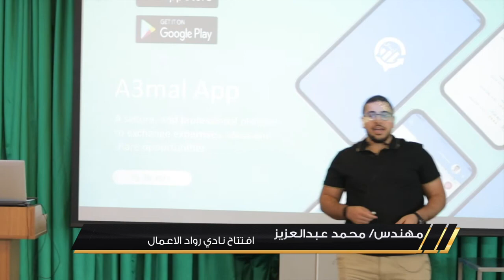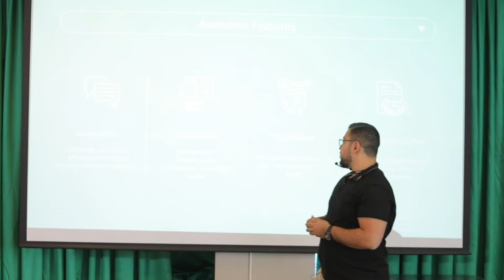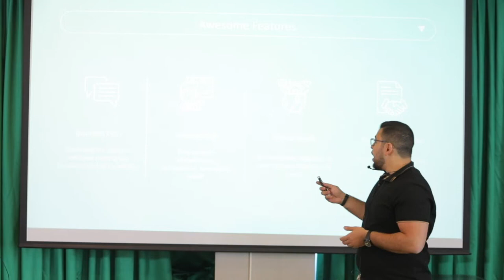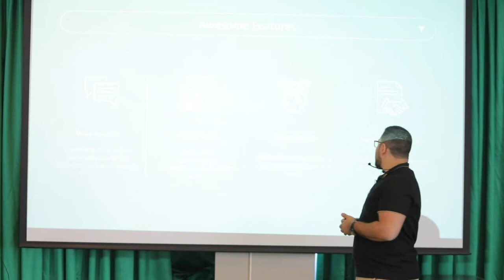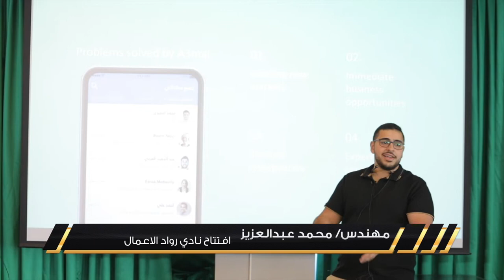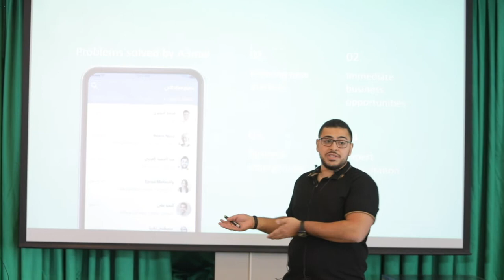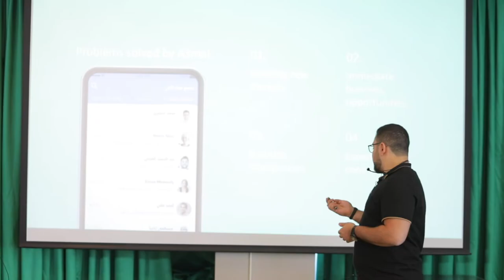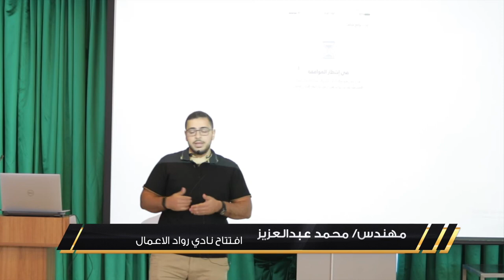Introducing Aamal app in Premier Business Club inauguration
Aamal is a secure, and professional platform to exchange expertise, ideas, and share opportunities.

Main Features:

Business chat
Combining the quality of WhatsApp chatting and business-oriented like LinkedIn.

Reachability
Easy to reach entrepreneurs and businessmen around the world.

Share needs
Get immediate responses to your business requests and needs.

New opportunities
Receive daily opportunities from businesses from all over the world.